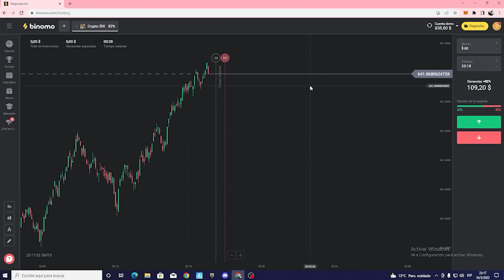SOS UN PEDAZO DE NASHEEEE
Con nuestro link reciben 1000 USD para usar en su cuenta DEMO